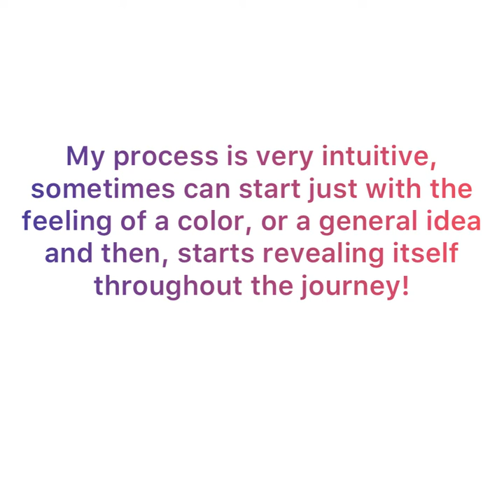Juan Pablo zapata art journey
60 in x 48in